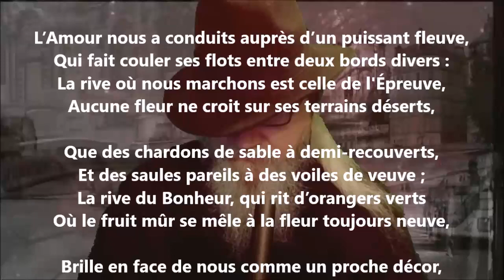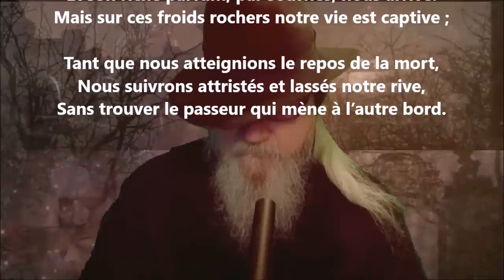L’amour nous a conduits auprès d’un puissant fleuve - Auguste Angellier lu par Yvon Jean